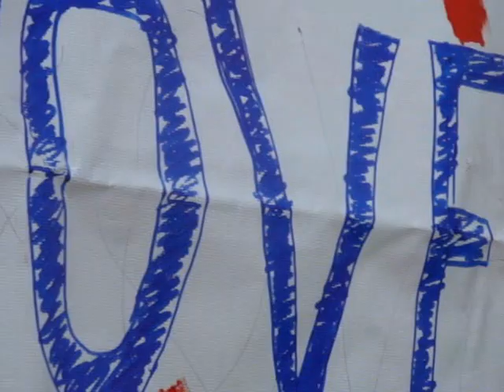Hari Bansha / Madan Krishna dai calls for citizens to unite for a cycle city in Nepal !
हरिवंश र मदन कृष्ण जोडिले हाम्रा शहरहरुलाई हराभरा बनाउन र साइकल चलाउन मिल्ने शहर बनाउन आवहान गर्दै आज ! यस्तै सकारात्मक परिवर्तनका लागि हामी नेपाली एक हौँ !
At today's cycle rally organized by citizens, Hari Bansha and Madan Krishna (MaHa) showing support for a city that is greener and cleaner. Nepal unites for a cycle lane in Kathmandu and other cities in Nepal.

Share your campaigns with us so that we can amplify them to hundreds of thousands of Nepalis by contacting us at our facebook page or emailing us at